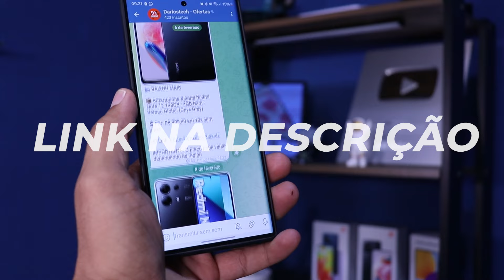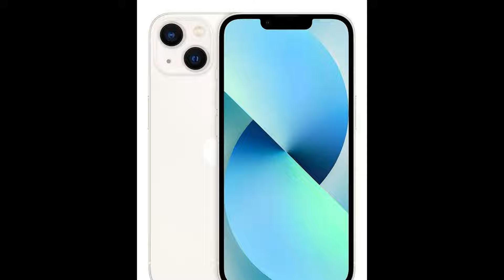Melhores IPHONES PARA COMPRAR NA BLACK FRIDAY 2024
◢ 𝗠𝗘𝗨 𝗜𝗡𝗦𝗧𝗔𝗚𝗥𝗔𝗠
Nosso canal de OFERTAS no Telegram 😜✌